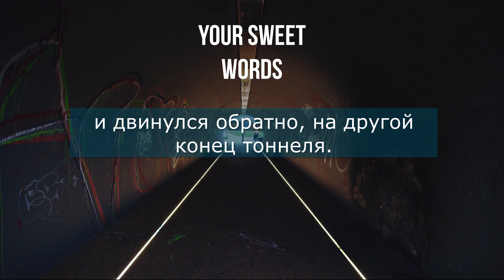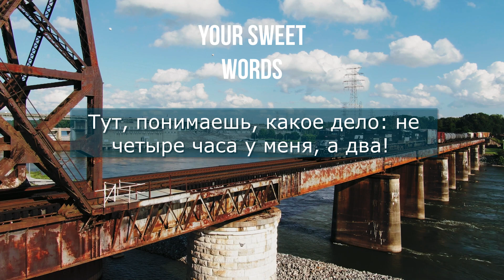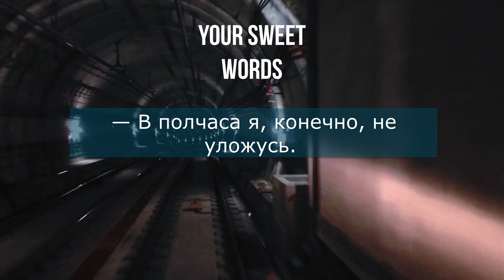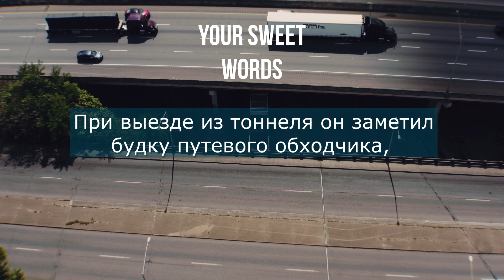В Конце Видео Я Заплакал | Пассажир Поезда Сильная Притча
Поезд остановился прямо в тоннеле. Причем первый вагон уже вышел из тоннеля, а последний еще не вошел. Неожиданная остановка огорчила всех, кроме пассажира из последнего вагона.

И не потому, что в его вагоне было светлей, чем в других, а потому, что недалеко от тоннеля жил его отец.

Каждый отпуск проезжал пассажир через этот тоннель, но отца не видел уже много лет, так как остановки здесь поезд не делал...